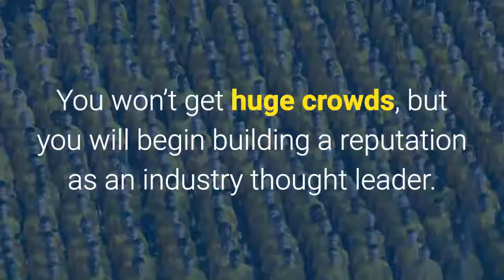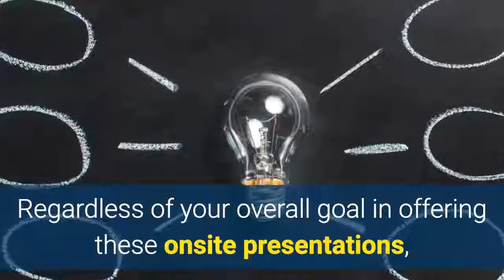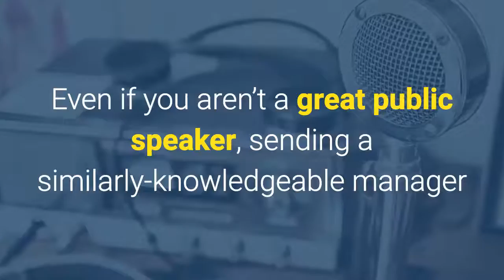How to Increase Leads With Speaking Engagements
Businesses use trade shows to show their expertise to businesses.  Speaking engagements, however, can be another great way to generate leads.

This video will give three strategies to help with speaking engagements to increase leads